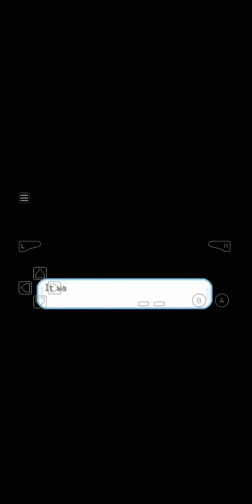Pokemon fire red x and y episode 24. 8TH GYM BATTLE. NOT WHAT I EXSPECTED.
This was a fairly easy battle and I was glad to do it smoothly. But again this is just a new chapter but now it's time for the elite four and to take my title. Ps my videos will be PIP from now on I hope y'all like it better.